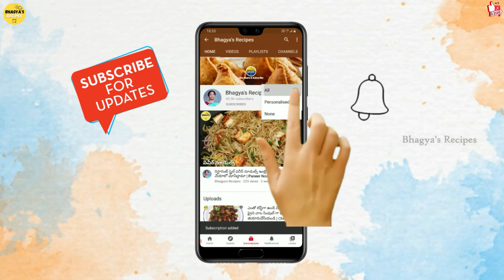ఒకే బేస్ తో 2 వెరైటీల రాగి జావా మరియు స్వీట్ మాల్ట్ | Ragi java & Sweet Ragi malt@bhagyasrecipes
Steps:
00:00 - Introduction
00:37 - Ragi flour mixing
01:10 - Preparation
01:53 - Majjiga Java
02:21 - Sweet Ragi malt
02:58 - Serving
03:12 - Extro

ఒకే బేస్ తో 2 వెరైటీల రాగి జావా మరియు స్వీట్ మాల్ట్ | Ragi java & Sweet Ragi malt @Bhagya's Recipes